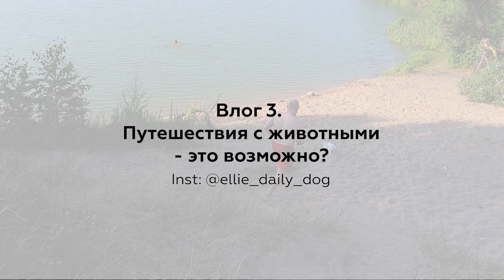Как путешествовать с животными. Французский бульдог и чихуахуа.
С этом видео мы рассказываем про свой опыт путешествия с двумя собаками и кошкой. Это интересный опыт, который в самом начале (до животных) воспринимается сильно иначе.